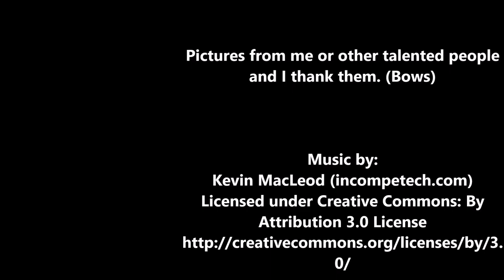Kitiara Uth Matar Lore/Story, The Blue Dragon Army Vs The Whitestone Army (Part 3)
Today I talk about the infamous Blue Lady, Kitiara Uth Matar in DragonLance history. Today, her rivalry with Laurana is taken to a military level versus The Whitestone Army.